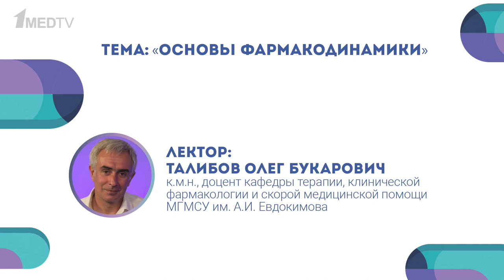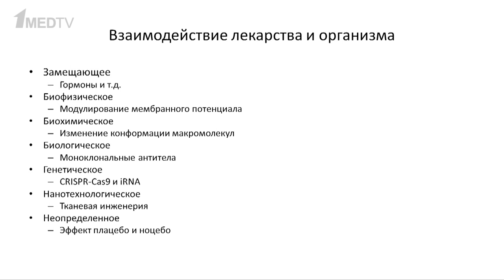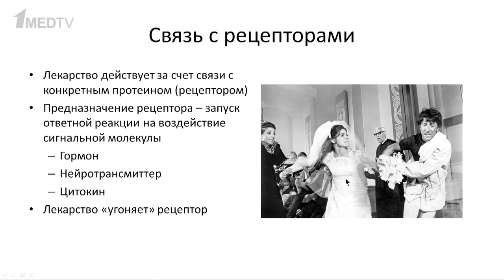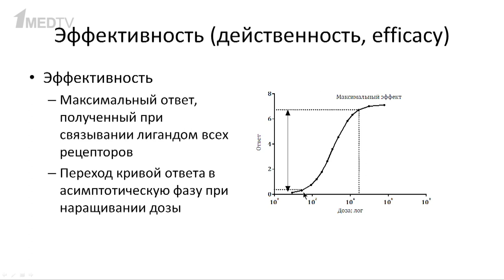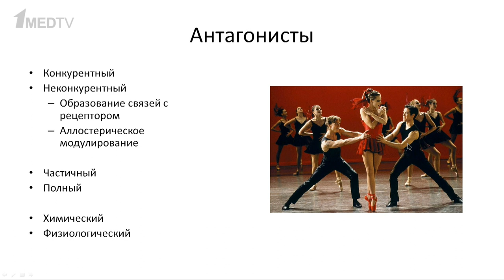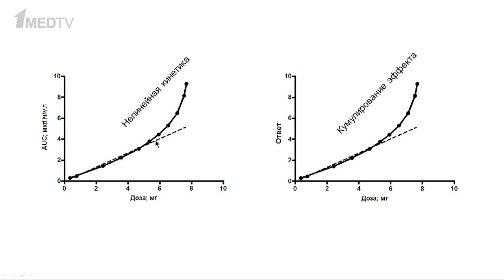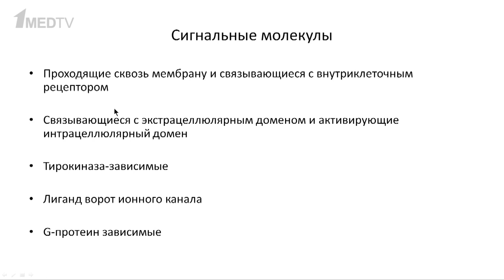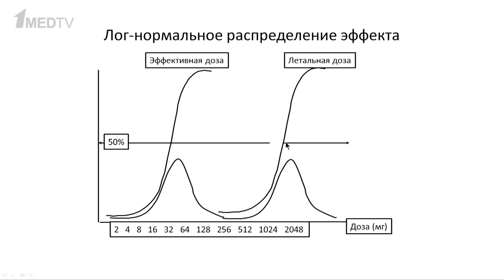Основы фармакодинамики. Олег Талибов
Олег Букарович Талибов – к.м.н., доцент кафедры терапии, клинической фармакологии и скорой медицинской помощи МГМСУ им. А.И. Евдокимова.

00:00 Введение в выпуск. Учебная литература
04:20 Виды воздействий лекарств на организм
11:43 Механизмы действия лекарственных препаратов
14:00 Общая фармакодинамика. Взаимодействие лигандов с рецепторами
16:12 Аффинитет
19:17 Эффективность/действенность
21:49 Активность
23:25 Базовые расчеты в фармакодинамике
25:43 Препараты антагонисты: механизм действия
30:47 Конкурентные и неконкурентные антагонисты
34:24 Кумулирование эффекта
36:39 Селективность лекарственных средств
39:19 Ауторегуляция плотности рецепторов
42:49 Сигнальные молекулы. Воздействие на вне- и внутриклеточные рецепторы
47:58 Каждое лекарство является ядом
51:03 Завершение выпуска